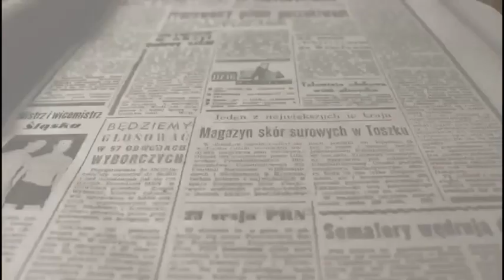Ayudas Elda Covid19ok